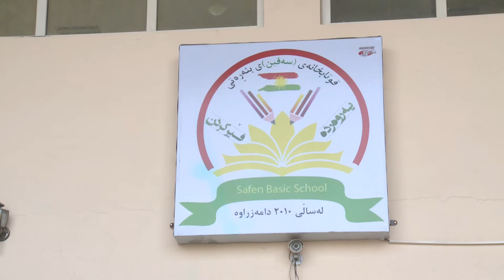گه‌رمیان .... كۆبونه‌وه‌ی به‌ریوه‌به‌ره‌كانی سنوری په‌روه‌رده‌ی كه‌لار... راپۆرت